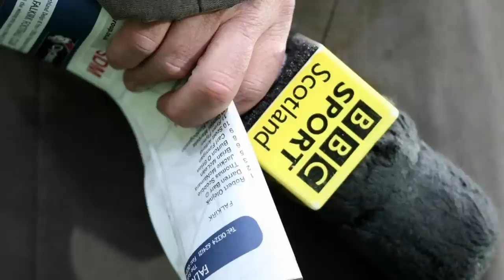Celtic Signing Blitz As ANOTHER Deal Agreed After Rodgers Green Light!